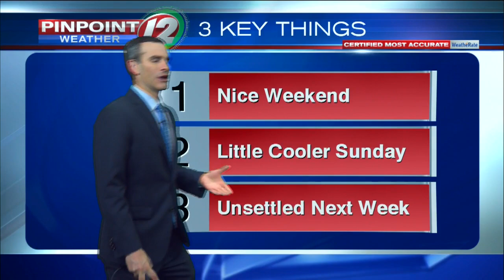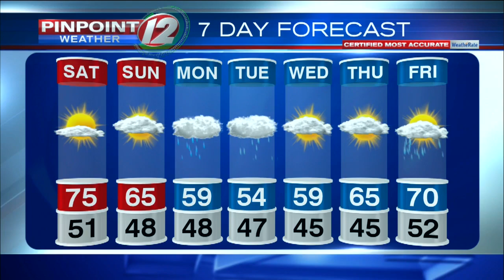Pinpoint Weather 12 Forecast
Meteorologist Pete Mangione has your Forecast for Saturday May 16, 2020.